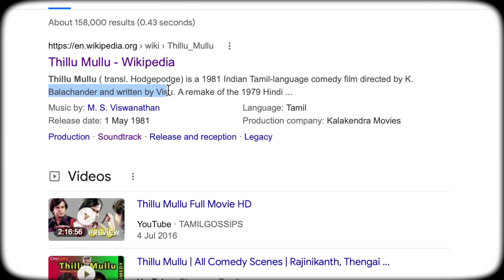Rangangal Pathinaru from Thillu Mullu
Rangangal Pathinaru is from Thillu Mullu released in 1981 Indian Tamil language comedy film directed by k. Balachander and written by Visual. It's a remake of the 1979 Hindi film Gol Mail, it start Rajinikaanth Thengai Srinivasan, naresh, Poornam, Vishwanathan, sower Janaki, madhavi and Fiji Chandrasekhar. The film is about Chandran, who lies to his boss to get a leave but gets caught. To save his job, he is forced to pretend to his boss that he has a twin brother.

Thillu Mullu was released on 1 May 1981. Critics particularly praised Rajinikanth's performance, as he was known for doing mainly action films up until that point in his career. A remake of the same name was released in 2013.